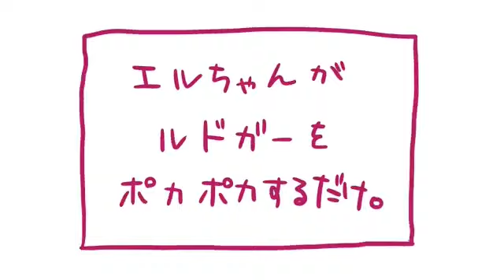【TOX2MAD】 Elle PokaPoka " エルちゃんがポカポカしてるだけ "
Just eat your tomatoes Elle.

from the meme Ojisan ga pokapoka shiterudake